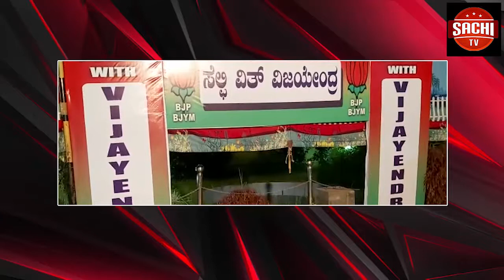ಯುವ ಬಿಜೆಪಿ ಕಾರ್ಯಕರ್ತರ ಬೃಹತ್ ಸಮಾವೇಶ. ನಾಡಿನ ಮುಖ್ಯ ಮಂತ್ರಿ ಯಡಿಯೂರಪ್ಪ ಪುತ್ರ ಬಿ.ವೈ.ವಿಜಯೇಂದ್ರ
ಯುವ ಬಿಜೆಪಿ ಕಾರ್ಯಕರ್ತರ ಬೃಹತ್ ಸಮಾವೇಶ. ನಾಡಿನ ಮುಖ್ಯ ಮಂತ್ರಿ ಯಡಿಯೂರಪ್ಪ ಪುತ್ರ ಬಿ.ವೈ.ವಿಜಯೇಂದ್ರ ಅವರಿಗೆ ಹೃದಯಸ್ಪರ್ಶಿ ಸ್ವಾಗತ ನೀಡಿದ ಬಿಜೆಪಿ ಕಾರ್ಯಕರ್ತರು. ಮುಗಿಲು ಮುಟ್ಟಿದ ಜಯಘೋಷಗಳು. ಮಂಡ್ಯ ಕೃಷ್ಣರಾಜಪೇಟೆ ಪಟ್ಟಣದ ಮುಖ್ಯ ರಸ್ತೆಗಳಲ್ಲಿ  ಬೈಕ್ ಮೆರಣಿಗೆಯ ಮೂಲಕ ಸಮಾವೇಶ ನಡೆದ ಯಶಸ್ವಿನಿ ಸಮೂದಾಯ ಭವನಕ್ಕೆ ಕರೆದೊಯ್ದ ಯುವಕರು. ಮಂಡ್ಯ, ಮೈಸೂರು, ಚಾಮರಾಜನಗರ ಜಿಲ್ಲೆಗಳಲ್ಲಿ ಬಿಜೆಪಿ ಪಕ್ಷದ ಸಂಘಟನೆಗೆ ಮುಖ್ಯಮಂತ್ರಿ ಮಗನಾಗಿ ಅಲ್ಲ ಸಾಮಾನ್ಯ ಕಾರ್ಯಕರ್ತನಂತೆ ದುಡಿಯುತ್ತೇನೆ. ಮೈಸೂರು ಮತ್ತು ಮಂಡ್ಯ ಜಿಲ್ಲೆಯ ಜನತೆ ತೋರಿದ ಪ್ರೀತಿ, ಅಭಿಮಾನವನ್ನು ನನ್ನ ಜೀವನದಲ್ಲಿ ಮರೆಯಲ್ಲ. ಮಂಡ್ಯ ಜಿಲ್ಲೆಯ ಮಣ್ಣಿಗೆ ಹಾಗೂ ನೀರಿಗೆ ಸಾತ್ವಿಕ ಶಕ್ತಿಯಿದೆ..ಮಂಡ್ಯದ ಮಣ್ಣಿಗೆ ಹೋರಾಟದ ಕಿಚ್ಚಿದೆ. ನನ್ನ ತಂದೆಯವರಿಗೆ ರೈತಪರ ಹೋರಾಟದ ಗುಣ ಹುಟ್ಟಿನಿಂದಲೇ ಬಂದಿದೆ.  ಶಿಕಾರಿಪುರದಲ್ಲಿ ಜನಸಾಮಾನ್ಯರನ್ನು ಹಿಂಸಿಸಿ ಗೋಳು ಹೊಯ್ದುಕೊಳ್ಳುತ್ತಿದ್ದ ಚೂರಿ ಶಿವಮೂರ್ತಿಯ ವಿರುದ್ದ ಹೋರಾಟಕ್ಕಿಳಿದು ಪುರಸಭೆಯ ಸದಸ್ಯರಾಗಿ ತಮ್ಮ ರಾಜಕೀಯ ಜೀವನ ಆರಂಭಿಸಿದ ಯಡಿಯೂರಪ್ಪ ನಾಲ್ಕು ಬಾರಿ ರಾಜ್ಯದ ಮುಖ್ಯಮಂತ್ರಿಗಳಾಗಿ ದಕ್ಷ, ಪ್ರಾಮಾಣಿಕ ಜನಪರವಾದ ಆಡಳಿತ ನೀಡುತ್ತಿದ್ದಾರೆ. ನಾಡಿಗೆ ಹೆಚ್.ಡಿ. ಕುಮಾರಸ್ವಾಮಿ ಮತ್ತು ಡಿ.ವಿ.ಸದಾನಂದಗೌಡ ಸೇರಿದಂತೆ ಇಬ್ಬರು ಮುಖ್ಯಮಂತ್ರಿಗಳನ್ನು ಕೊಡುಗೆಯಾಗಿ ನೀಡಿರುವ ಯಡಿಯೂರಪ್ಪ ಒಕ್ಕಲಿಗರ ವಿರೋಧಿಯಲ್ಲ. ರಾಜ್ಯದಲ್ಲಿ ಜೆಡಿಎಸ್ ನಿರ್ನಾಮವಾಗುತ್ತಿದೆ, ಕಾಂಗ್ರೆಸ್ ದೇಶದಲ್ಲಿಯೇ ಅವನತಿಯ ಹಾದಿಯಲ್ಲಿ ಸಾಗಿದೆ.  ಪರಿಸ್ಥಿತಿ ಹೀಗಿರುವಾಗ ಮುಂಬರುವ ವಿಧಾನಸಭಾ ಉಪಚುನಾವಣೆಯಲ್ಲಿ ಬಿಜೆಪಿ ಬೆಂಬಲಿಸಿ ಕಮಲವನ್ನು ಅರಳಿಸಿ ತಾಲ್ಲೂಕಿನ ಸಮಗ್ರವಾದ ಅಭಿವೃದ್ಧಿಗೆ ಒತ್ತು ನೀಡಬೇಕು ಎಂದು ವಿಜಯೇಂದ್ರ ಕೈಮುಗಿದು ಮನವಿ ಮಾಡಿದರು.  ಸರ್ವರಿಗೂ ಸಮಪಾಲು, ಸರ್ವರಿಗೂ ಸಮಬಾಳು ಎಂಬ ತತ್ವಸಿದ್ಧಾಂತಗಳನ್ನು ಮೈಗೂಡಿಸಿಕೊಂಡು.  ರಾಜ್ಯದಾಧ್ಯಂತ ಪ್ರವಾಸ ಮಾಡಿ ಕಲ್ಯಾಣ ಕರ್ನಾಟಕದ ನಿರ್ಮಾಣಕ್ಕಾಗಿ ದುಡಿಯುತ್ತಿರುವ ಯಡಿಯೂರಪ್ಪ ಅವರು ಕನಸು ಮನಸಿನಲ್ಲಿಯೂ ರಾಜ್ಯದ ಜನತೆಗೆ ಹಾಗೂ ಪ್ರವಾಹ ಸಂತ್ರಸ್ತರಿಗೆ ಅನ್ಯಾಯವಾಗಲು ಬಿಡಲ್ಲ.ಕೇಂದ್ರದಿಂದ ಬರಬೇಕಾಗಿರುವ ರಾಜ್ಯದ ಪಾಲಿನ ಹಣವನ್ನು ಪಡೆದುಕೊಂಡು ಪ್ರವಾಹ ಸಂತ್ರಸ್ತರಿಗೆ ಶಾಶ್ವತವಾದ ಸೌಲಭ್ಯಗಳು ಹಾಗೂ ಅನುಕೂಲವನ್ನು ಕಲ್ಪಿಸಿಕೊಡ್ತಾರೆ. ಜೆಡಿಎಸ್ ಮತ್ತು ಕಾಂಗ್ರೆಸ್ ಮುಖಂಡರ ಅಪಪ್ರಚಾರಗಳಿಗೆ ಕಿವಿಗೊಡಲ್ಲ. ನಾನು ಮುಖ್ಯಮಂತ್ರಿಗಳ ಪುತ್ರನೆಂದು ಎಂದೂ ಅಧಿಕಾರವನ್ನು ದುರುಪಯೋಗ ಪಡಿಸಿಕೊಂಡಿಲ್ಲ.ನಾಡಿನ ಯುವ ಶಕ್ತಿಯ ಪ್ರತೀಕವಾಗಿ ಕೆಲಸ ಮಾಡುತ್ತಾ ಬಿಜೆಪಿ ಪಕ್ಷಕ್ಕೆ ಶಕ್ತಿ ತುಂಬುವ ಕೆಲಸ ಮಾಡ್ತಿದ್ದೇನೆ. ಕೆ.ಆರ್.ಪೇಟೆ ಉಪಚುನಾವಣೆಯಲ್ಲಿ ಕಮಲ ಅರಳುವುದು, ಬಿಜೆಪಿ ಗೆಲ್ಲೋದು ಸತ್ಯ.ಇಲ್ಲಿಂದಲೇ ರಾಜ್ಯಕ್ಕೆ ಸಂದೇಶ ಹೋಗಬೇಕು. ಮಂಡ್ಯ ಜಿಲ್ಲೆಯಲ್ಲಿ ಬಿಜೆಪಿ ಗೆಲ್ಲಿಸಿ ಅಭಿವೃದ್ಧಿಗೆ ಸಹಕಾರ ನೀಡಬೇಕು. ಜೆಡಿಎಸ್ ಕಾಂಗ್ರೆಸ್ ಪಕ್ಷಗಳನ್ನು ತಿರಸ್ಕರಿಸಿ ಬಿಜೆಪಿ ಅಭ್ಯರ್ಥಿಯನ್ನು ಗೆಲ್ಲಿಸಿ ಜಿಲ್ಲೆಯಲ್ಲಿ ಹೊಸ ರಾಜಕೀಯ ಮನ್ವಂತರಕ್ಕೆ ನಾಂಧಿ ಮಾಡಬೇಕು ಎಂದು ವಿಜಯೇಂದ್ರ ಮನವಿ ಮಾಡಿದರು. ಕೆ.ಆರ್.ಪೇಟೆ  ಬಿಜೆಪಿ ಅಧ್ಯಕ್ಷ ಬೂಕಹಳ್ಳಿ ಮಂಜು ಸಮಾರಂಭದ ಅಧ್ಯಕ್ಷತೆಯನ್ನು ವಹಿಸಿದ್ದರು. ರಾಜ್ಯ ಬಿಜೆಪಿ ಯುವಪ್ರಧಾನ ಕಾರ್ಯದರ್ಶಿ ತಮ್ಮೇಶ್ ಗೌಡ, ರಮೇಶ್,  ಜಿಲ್ಲಾ ಬಿಜೆಪಿ ಅಧ್ಯಕ್ಷ ಕೆ.ನಾಗಣ್ಣಗೌಡ, ಪ್ರಧಾನ ಕಾರ್ಯದರ್ಶಿ ಡಾ.ಪಾರ್ಥಸಾರಥಿ, ಕೆ.ಜೆ.ವಿಜಯಕುಮಾರ್, ಬಿಜೆಪಿ ಯುವಮೋರ್ಚಾ ಜಿಲ್ಲಾಧ್ಯಕ್ಷ ಪ್ರಶಾಂತ್, ಮೈಸೂರು ಜಿಲ್ಲಾ ಹಾಲು ಒಕ್ಕೂಟದ ನಿರ್ದೇಶಕ ಎಸ್.ಸಿ.ಅಶೋಕ್, ಮೈಸೂರು ನಗರ ಬಿಜೆಪಿ ಕಾರ್ಯದರ್ಶಿ ರಾಜೀವ್, ಮಳವಳ್ಳಿ ತಾಲೂಕು ಬಿಜೆಪಿ ಅಧ್ಯಕ್ಷ ಯಮದೂರು ಸಿದ್ಧರಾಜು, ಬಿಜೆಪಿ ಮುಖಂಡ ಡಾ.ಸಿದ್ಧರಾಮಯ್ಯ, ತಾ.ಪಂ ಸದಸ್ಯೆ ಮೀನಾಕ್ಷಿ, ಪುರಸಭೆ ಸದಸ್ಯ ನಟರಾಜು,  ಯುವ ಮುಖಂಡರಾದ ರವಿಮೈಲಾರಿ, ಹೊಸಹೊಳಲು ಮಂಜುನಾಥ, ಎಸ್.ಸಿ.ಅರವಿಂದ್ ಸೇರಿದಂತೆ ಸಾವಿರಾರು ಜನರು ಭಾಗವಹಿಸಿದ್ದರು.